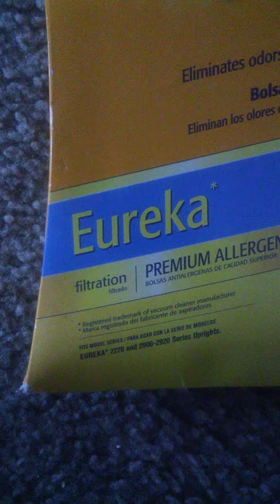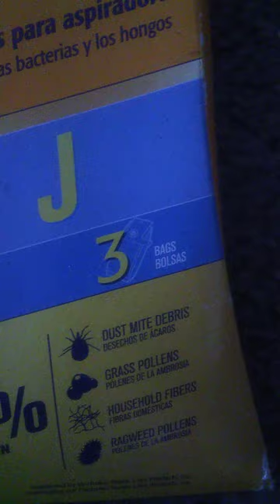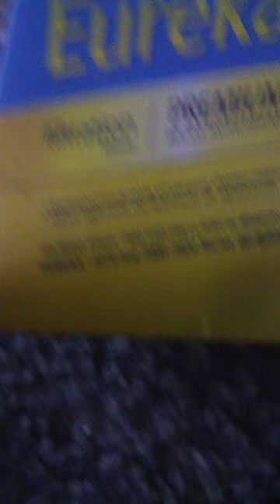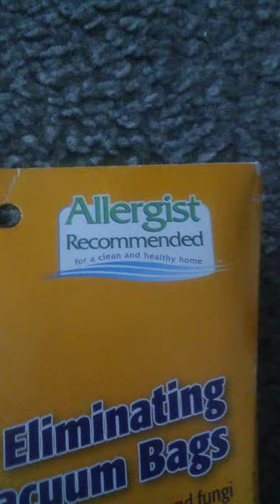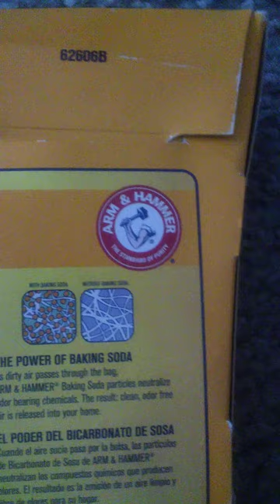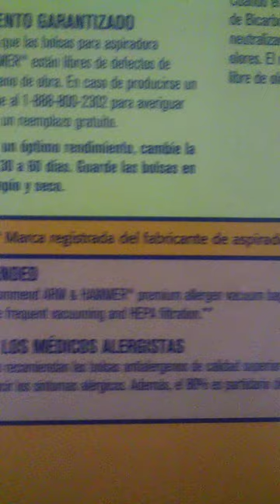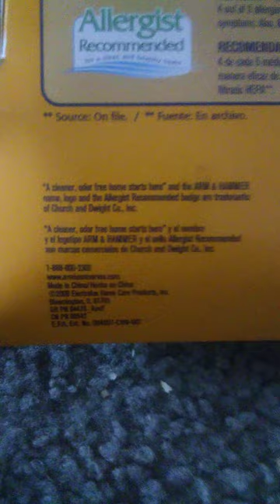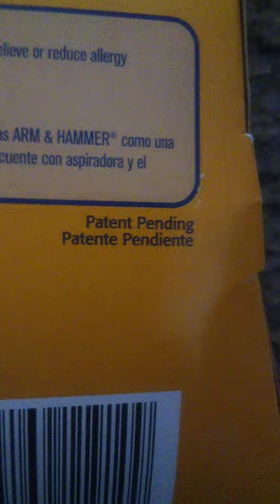5 min. overview of Eureka J A&H* odor eliminating vacuum bags - request for Ace Vacuums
Premium allergen bags, with whole machine filtration (100%), to fit Eureka model 2270, 2900, and 2920 series upright vacuums

* Arm and Hammer/Eureka, registered trademark of the vacuum cleaner manufacturer; captures about 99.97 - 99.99% dust mites, pollens, and ragweed, 3 bags per pack